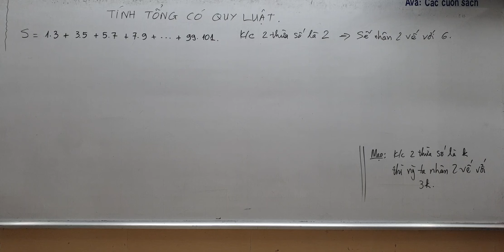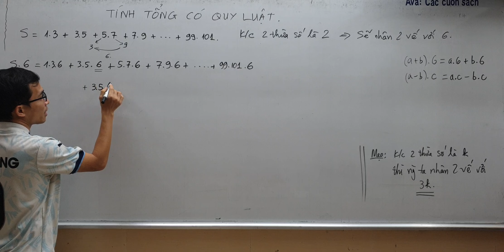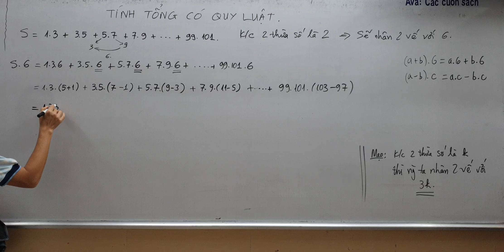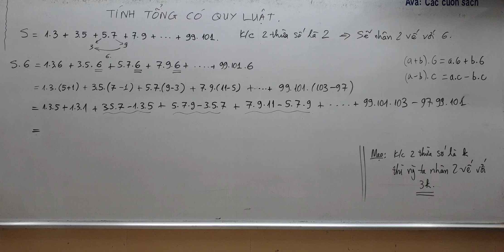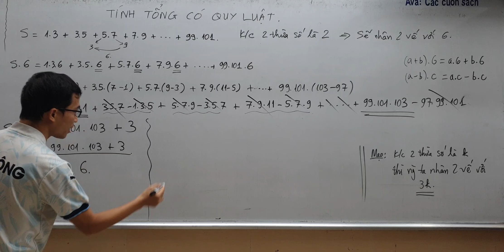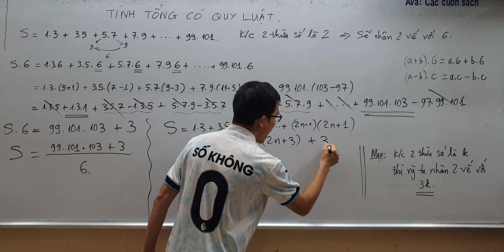Toán lớp 6 - Tổng các tích có quy luật - Khoảng cách 2 đơn vị - Số lẻ